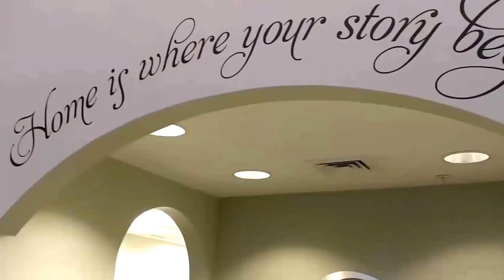GIRL OR BOY!? The Big Reveal!!!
HERE IT IS!! And we are excited more than ever to share this great news with you! What Do YOU Think!?? Girl or Boy!? Watch to find out!